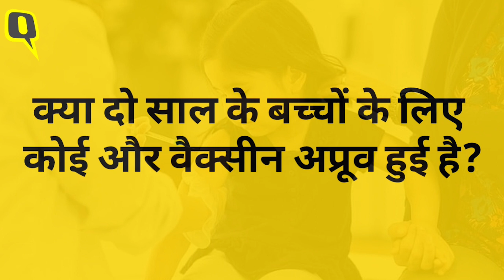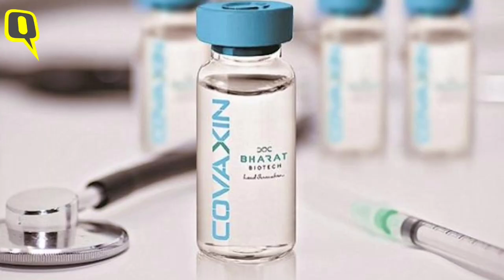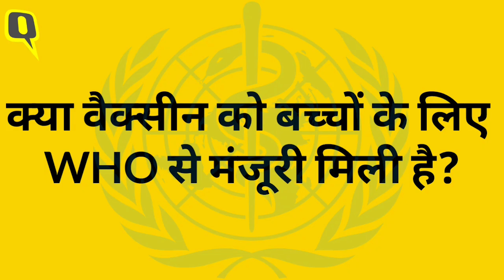Coronavirus India Update: छोटे बच्चों को भी लगेगी वैक्सीन, लेकिन बाकी हैं कुछ सवाल । Quint Hindi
भारत में आखिरकार अब 2 से 18 साल तक के बच्चो को भी कोरोना की वैक्सीन लगाने की अनुमति मिलने जा रही है. सबजेक्ट एक्सपर्ट कमेटी (SEC) ने 2-18 साल के बच्चों को Covaxin देने के लिए अपनी हरी झंडी दे दी है. कमेटी ने ड्रग्स कंट्रोलर जनरल ऑफ इंडिया (DGCI) से इसकी सिफारिश की है. लेकिन क्या ये वैक्सीन बच्चों के लिए सेफ है? क्या पर्याप्त ट्रायल हुए हैं. बच्चों को वैक्सीन से जुड़े 5 सबसे बड़े सवालों के जवाब आपको इस वीडियो में हम आपको देते हैं.